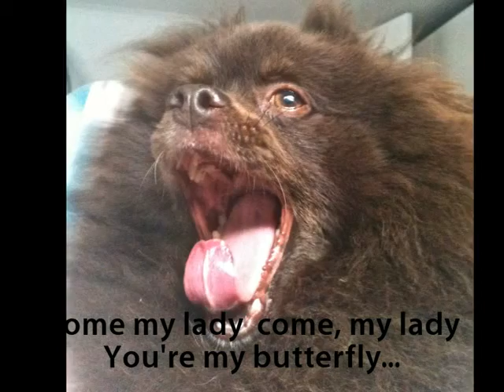My Dog & Her Ball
My dog Prada is crazy about her ball as you can see on this video.